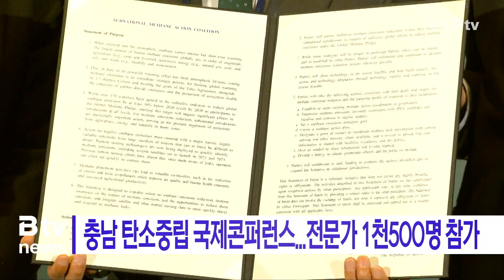충남 탄소중립 국제콘퍼런스...전문가 1천500명 참가(천안)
2024 충남 탄소중립 국제콘퍼런스가
지난 29일 부여에서 개막했습니다.

행사는 ‘기후행동을 위한 지방정부의 리더십과 국제협력’을 주제로
15개국 탄소중립 전문가 1천500여명이 참석해 이틀 동안

김태흠 지사는 기조연설에서
“충남은 고탄소산업이 밀집돼 있는 탄소배출량 전국 1위 지역이지만,
역발상으로 탄소중립경제특별도를 선포했다”며
“능동적이고 적극적으로 탄소중립을 주도해 나가겠다는 강한
의지”라고 말했습니다.

한편 충남은 이번 콘퍼런스에서
국제협력기구인 ‘지방정부메탄행동연합’에 가입했습니다.